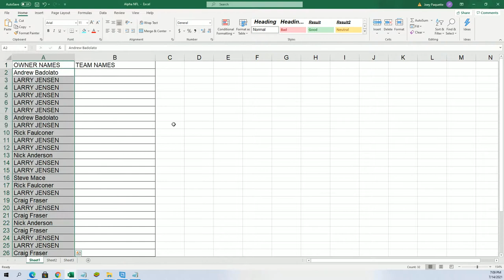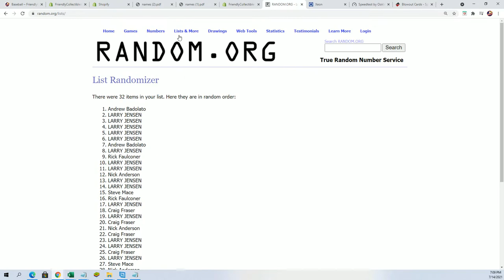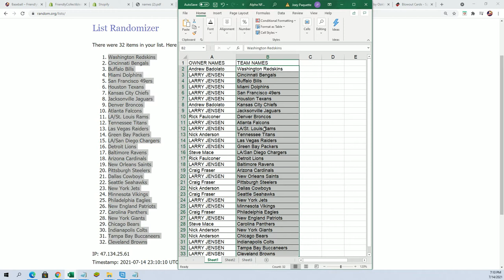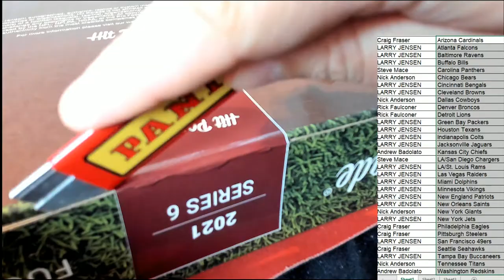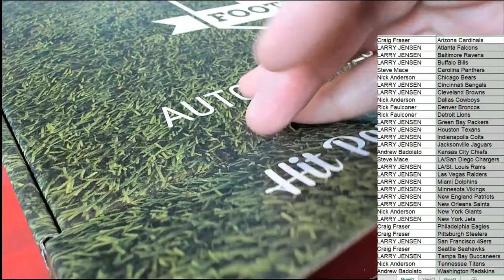2021 Hit Parade Autographed Football Jersey Series 6 ID 21HPFBJERS103